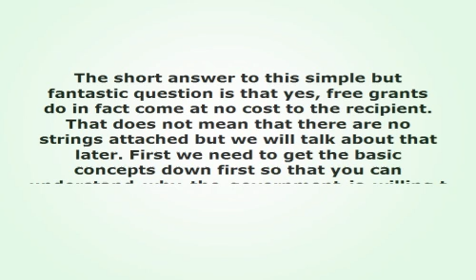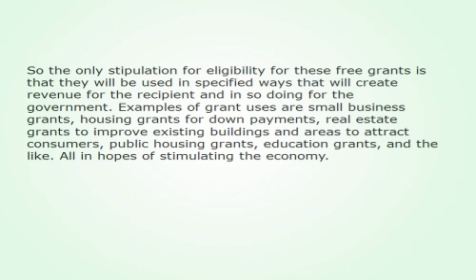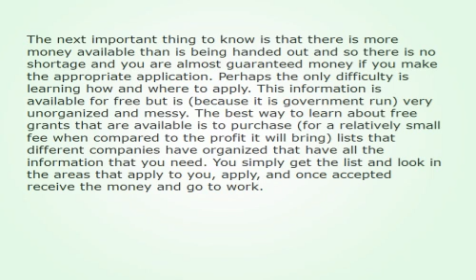Are Free Grants Really Free